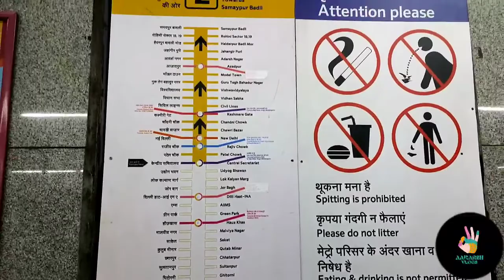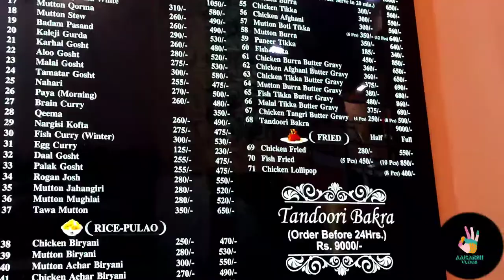Al Jawahar Restaurant | अल जवाहर | Since 1947 | Jama masjid | Aakarsh vlogs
Hello everyone... today Let me take u to the lanes of jama masjid where we are going to explore All jawahar restaurant which is there since 1947

Al jawahar restaurant address : Opposite Gate no 1 of jama masjid, Old Delhi